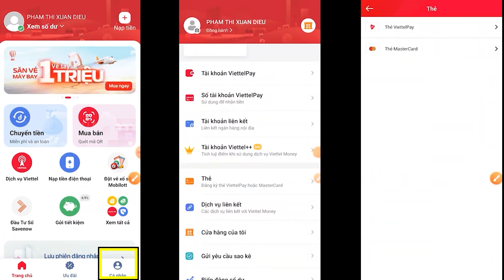(Teaser) Ân Oán của Nhật Bản và Hàn Quốc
Phu Chan
“cam on video hay”
Bui Giai Thoai
Han Ngo
A Long
tungsteng1
Truong Quoc Tu
Nguyễn Tiến Thanh
Mollychan_bunny
Five Jan

Nếu các bạn muốn ủng hộ tôi bằng tiền, donate tôi:
Cảm ơn!

Chỉ cần 20,000 VNĐ một tháng ( less than 1usd) thì có thể trở thành hội viên, mỗi tuần đều có video khoảng 25 phút dành cho hội viên, và cũng có thể thôi làm hội viên bất cứ lúc nào.

00:00 Intro
04:43 Tư tưởng truyền thống của Triều Tiên
08:57 Bối cảnh Nhật Bản thực dân Triều Tiên
13:03 Cuộc thực dân tồi tệ của Nhật Bản
16:19 Sự quan trọng của cuộc khai thác Mãn Châu
18:56 Tam giác sắt sau chiến tranh
21:19 Các phe chính trị của Nhật Bản và Hàn Quốc
23:30 Vấn đề kinh tế của Nhật Bản và Hàn Quốc
25:44 Vấn đề chính trị của Nhật Bản và Hàn Quốc